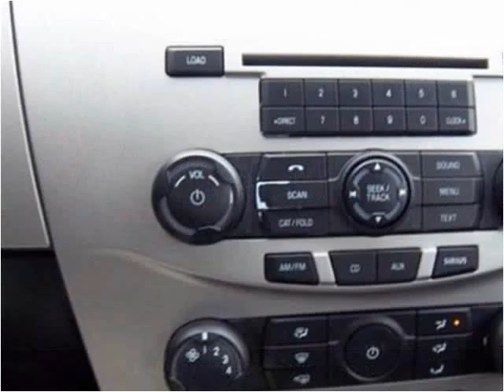2010 Ford Focus available from Matthew's Motors Inc.